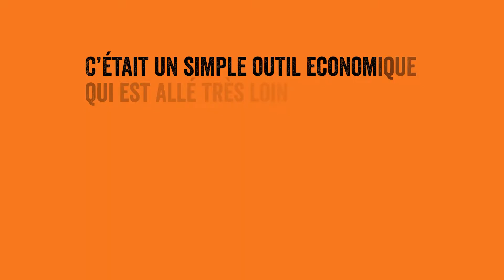Les groupes d'épargne de CARE en action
Cela fait 27 ans que CARE a lancé le premier projet Associations villageoises d’épargne et de crédit (AVEC) au monde - «Women on the Move» - au Niger. Aujourd'hui, il y a plus de 317 300 AVECs CARE dans plus de 46 pays, avec 6,7 millions de membres (dont 81% de femmes!), Économisant collectivement et investissant plus de 433 millions de dollars par an! Ouf - quelle liste! Cette vidéo explique comment les AVECs fonctionnent et démontre l'incroyable impact qu'elles ont sur des millions de vies chaque année - donnez-lui une montre! Vous pouvez en apprendre plus sur care.ca/épargne